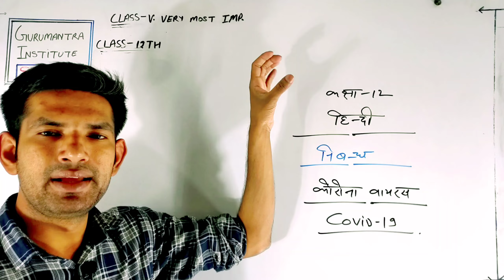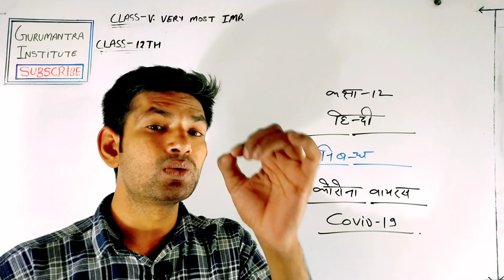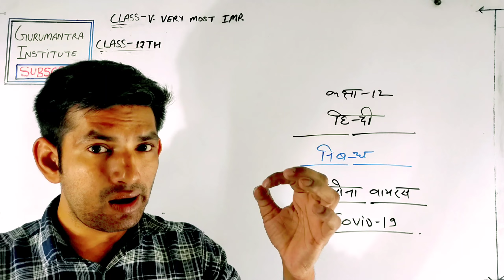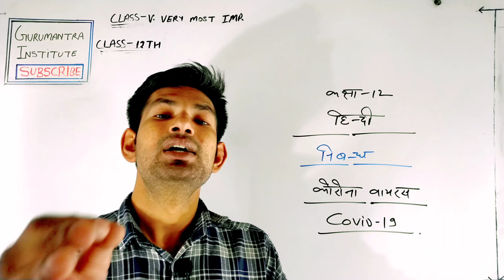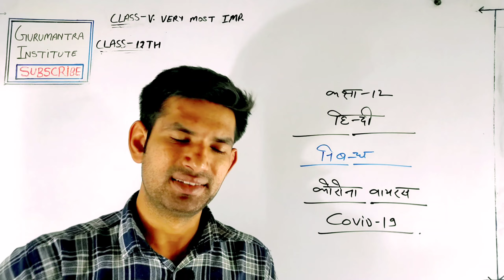Covid-19 Essay in hindi in pdf | बोर्ड परीक्षा 2021 के लिए कोरोना पर निबंध : अभी डाउनलोड करें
hindi corona essay

corona essay in hindi, corona essay, corona, corona essay in hindi in pdf, hindi corona essay, covid, Covid-19 Essay in hindi, Covid-19 Essay in hindi in pdf,

corona Essay in hindi, कोरोना निबंध, कोरोना, कोरोना निबंध हिंदी में हिंदी में, हिंदी कोरोना निबंध, कोविद, कोविद -19 निबंध हिंदी में, कोविद -19 निबंध हिंदी में हिंदी में corona Essay in hindi, कोरोना निबंध, कोरोना, कोरोना निबंध हिंदी में हिंदी में, हिंदी कोरोना निबंध, कोविद, कोविद -19 निबंध हिंदी में, कोविद -19 निबंध हिंदी में हिंदी में,